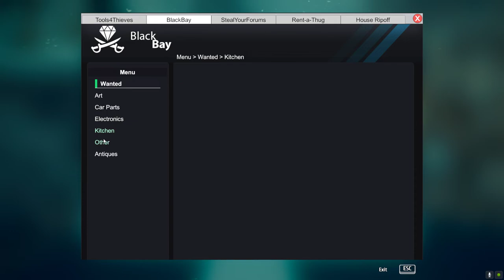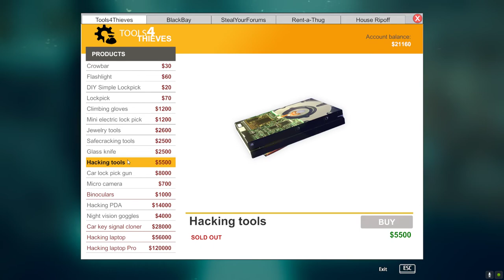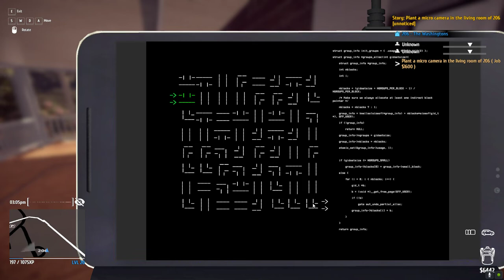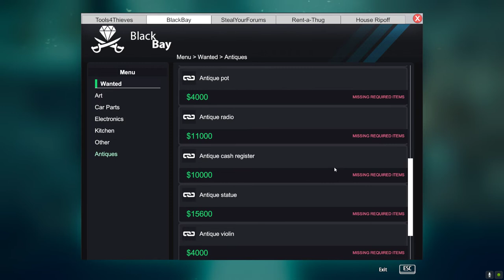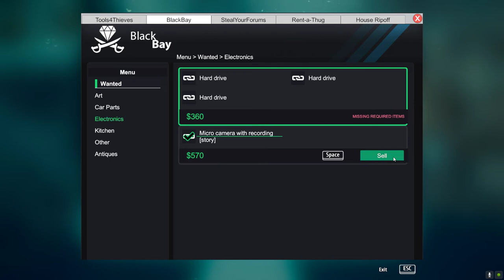Thief Simulator Part 13 SirStealAlot Buys A Hacking PDA